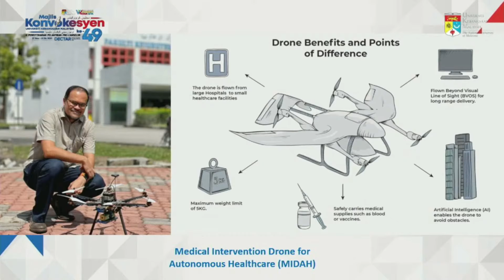Sidang 12 Dr Adee MIDAH Majlis Konvokesyen UKM ke 49